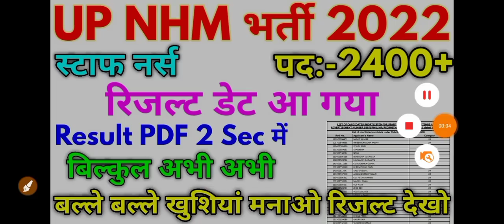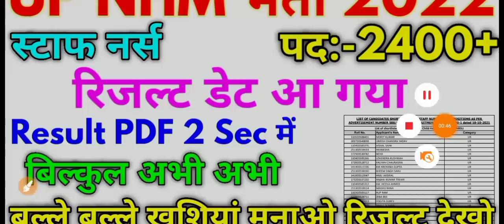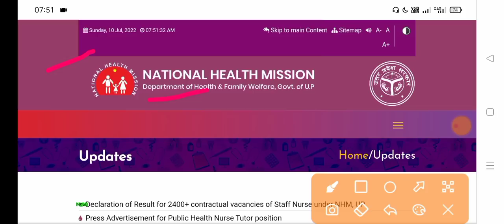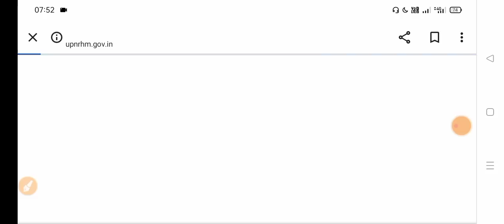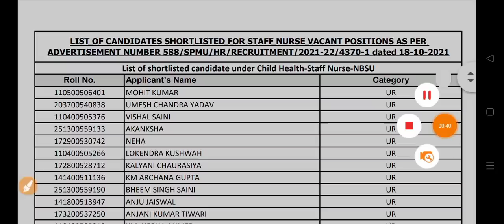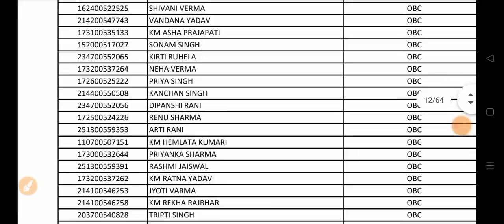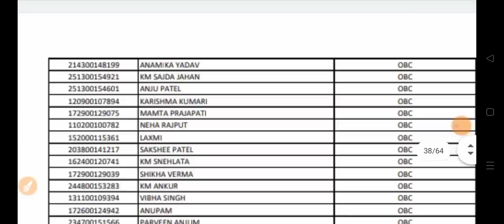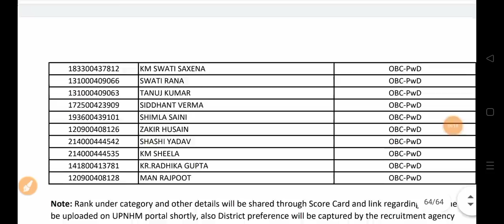UP NHM नर्स भर्ती 2022 UP NHM 2400+ Result 2022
Thank you for contacting सरस्वती प्रकाशन प्रा. ली.! Please let us know how we can help you.

Kindly Join our official Telegram channel for further more information and Updates

For Books Order You can Send money to 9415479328 via phone pay gpay and paytm etc or by UPI Id ramanuj.tiwari86@ybl by name of ramanuj tiwari and share your address will dispatch today.

Kindly view the product with price details

You Can Order Through Flipkart Also...